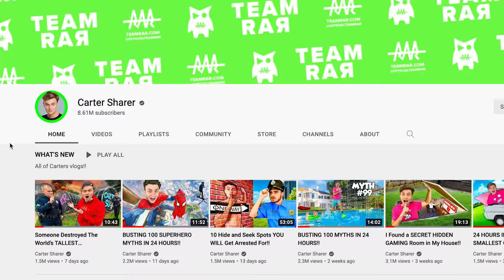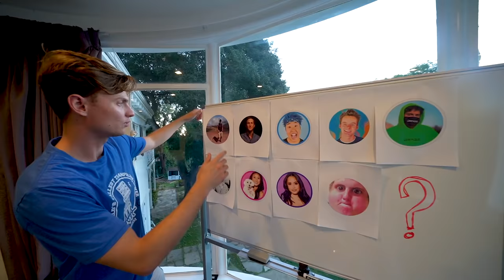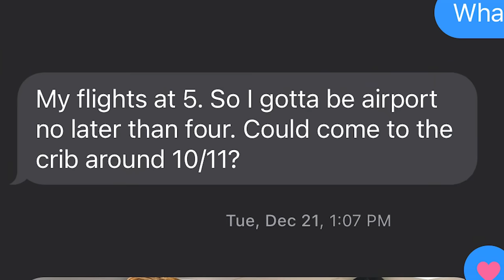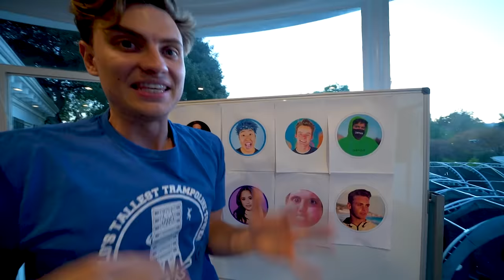I KNOW WHO DID IT!! (Caught on Camera)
We just found out that someone Destroyed The World’s TALLEST TRAMPOLINE TOWER!! And today we may have had a break in the case because the vandals forgot one little detail: SECURITY CAMERAS! And Team RAR has them thankfully. But Carder Sharer reviewing these tapes with Matt Braeden may have raised more questions than answers. If you recall, @HunterKowald and Andrew left town right when it happened, which is very suspicious. Plus @RyanPrunty and @StovesKitchen have also been very quiet (maybe I'll ask Ryan's mom what he's been up to??). @baileypayne has been holding funerals with @TannerWittNation and @domitrick for the 11-stack trampoline tower, which is sus. And we know @LizzyCapri and Deniesse are always trying to turn everything into a girl's lounge, but this isn't their style. Or is it?? And what are the vandals wearing? I'm hoping the police will find this video helpful. Who do you think did it??